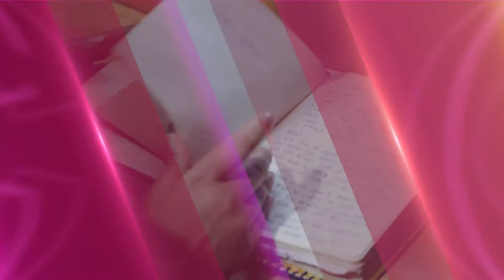Tyohaar Ki Thaali | Watch now on Ganesh Chaturthi for EPIC ON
Bappa ki favourite sweet-Modak banaana sikho with your favourite, SakshiTanwar!

Watch TyohaarKiThaali to learn some interesting recipes on EPICON